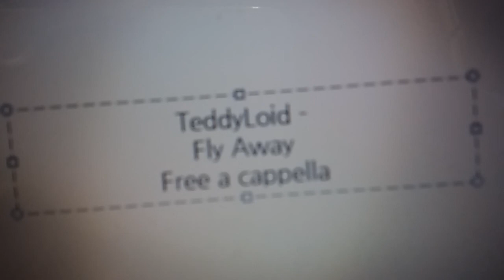パンティ&ストッキングwithガーターベルト - TeddyLoid - Fly Away Free a cappella フリーアカペラ